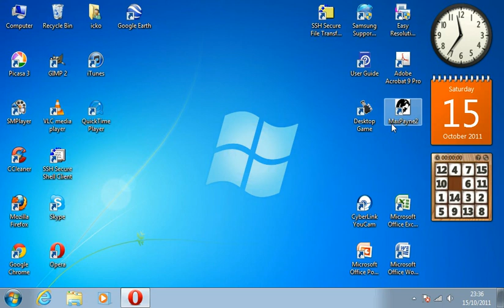How to KILL MICROSOFT xD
The title said it all!